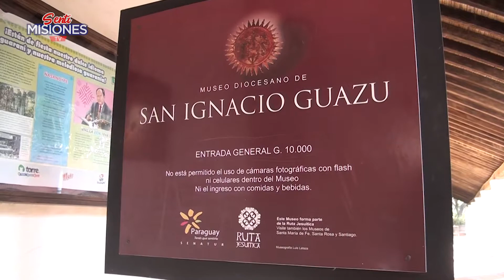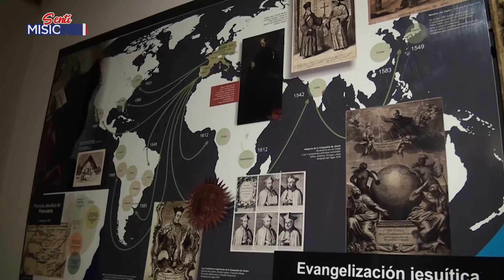San Ignacio Guazú Misiones Paraguay Museo Jesuítico